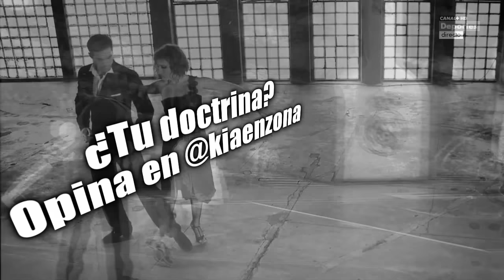"Las doctrinas del baile", por Piti Hurtado